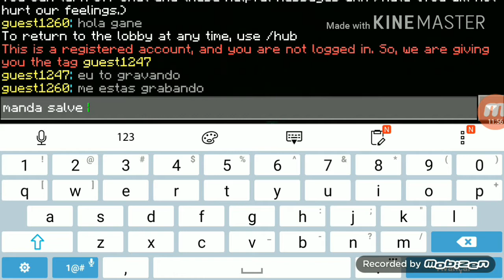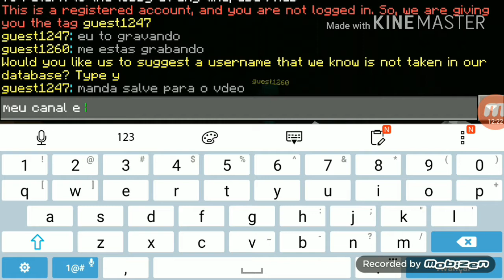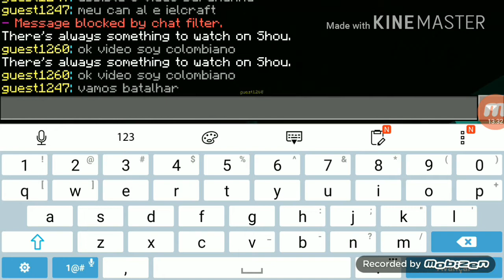Sky Wars - Assuntos Interessantes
Galera, nesse vídeo eu jogo mais uma partida de Sky Wars onde eu jogo, converso com vocês alguns assuntos. Assista até o final para saber oque vai acontecer nessa incrível partida !!!

Gostaram muito do vídeo

Querem ajudar um pouquinho ?

Gravador:
MOBIZEN

Editor:
iMovie
Metas :

100 inscritos ✔

500 inscritos ✔

1.000 inscritos ✔

5.000 inscritos ❌

10.000 inscritos ❌

100.000 inscritos ❌

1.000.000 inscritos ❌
Meu Nick no minecraft: ielcraft ou ielcraftbr
Servers que eu jogo :

Ip :                                         port :

Mc.lbsg.net                          19132

Sw65.lbsg.net                      19132

Ctf.lbsg.net                             19132

Sg65.lbsg.net                         19132
Quer ajudar muito o canal ?

Com PERSISTÊNCIA e CONFIANÇA você consegue TUDO